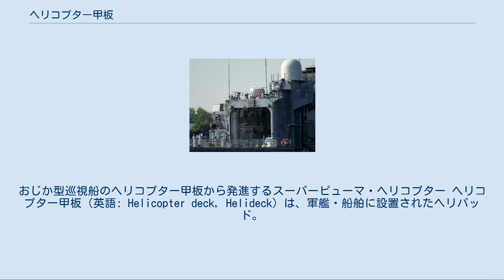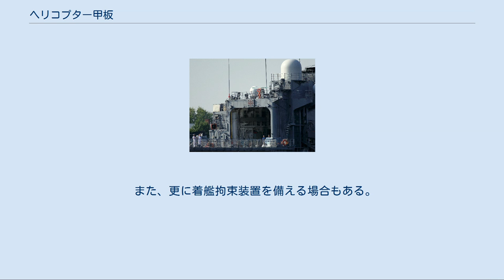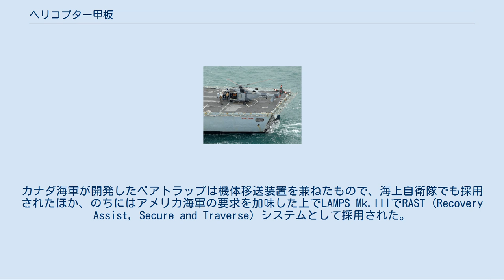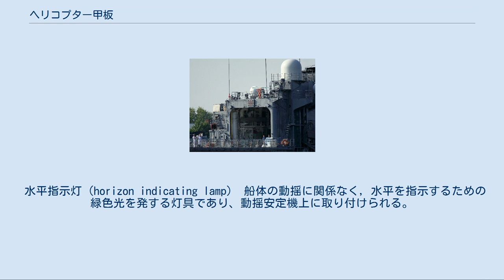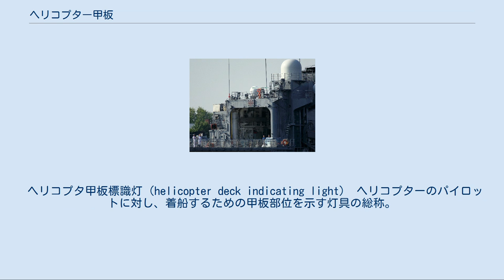ヘリコプター甲板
おじか型巡視船のヘリコプター甲板から発進するスーパーピューマ・ヘリコプター ヘリコプター甲板（英語: Helicopter deck, Helideck）は、軍艦・船舶に設置されたヘリパッド。
国際海事機関（IMO）では、単に甲板だけでなく、消火設備などヘリコプターの安全な運航に必要な設備全体を包括するものと定義している。
一方、アメリカ海軍や海上自衛隊では、航空母艦などと同様に、単に飛行甲板と称している。
 軍用機としてのヘリコプターは、垂直に離着陸できることから、かなり狭い甲板面積でも取り扱えるという点を買われて、最初期から艦載機（艦載ヘリコプター）として活用されてきた。
しかし手狭な艦上では、ヘリコプターが発着する程度の甲板のスペースを捻出するにも困難が伴い、例えばドイツ国防軍がフレットナー Fl 282を船団護衛に投入した際には、砲塔の上に設けたヘリパッドを使用した。
 戦後、艦載ヘリコプターの有用性が認められて、駆逐艦やフリゲートにも搭載されるようになったが、当時のこの種の艦では運用条件も厳しく、依然として航空艤装への制約も厳しかった。
例えば海上自衛隊のはつゆき型護衛艦の場合、波浪の打ち上げによるヘリコプターの破損を避けるために水面上6メートルの高さが求められ、また船体動揺による影響を局限するため船体中心線に近づけようとした結果、艦中部で、上甲板より1甲板高い位置に設定されることになった。
また同時期の他国の艦でも、艦尾の艤装品との干渉を避けるためや、艦尾幅が狭いなどの理由から、やはり同様の配置とすることがあった。
その後、水上戦闘艦の大型化が進むと、艦尾付近でも十分な甲板幅が取れるようになり、ヘリコプター甲板を艦尾に設けることが多くなった。
 ヘリコプターを発着させるため、ヘリコプター甲板を含む航空艤装は艦の上部に配置されることになり、トップヘビーを避けるために重量の管理が重要となる。
ヘリコプター甲板は、運用するヘリコプターの着艦強度に対応する必要があるが、重量軽減と両立するため、全体が同一強度とは限らない。
また上記のように、ヘリコプター甲板が上甲板（強度甲板）ではなく上部構造物に設定されることもあるが、この場合、ヘリコプター甲板の構造重量軽減のため、エキスパンションジョイントを設けることもある。
 陸上のヘリパッドと異なり、特に水上戦闘艦のヘリコプター甲板では、常に動揺が問題になる。
このため、甲板には滑り止め塗装が施されるほか、ソ連海軍では、甲板上に網を張って、その目の間に脚を入れることで滑りにくくするという方法も用いられた。
またアメリカ海軍でも、機体がヘリコプター甲板上にあるとき、発着時以外は必ず主脚にチョックを噛ませるうえ、駐機の際には固縛（タイダウン）することになっており、そのための係止環が埋め込まれている。
ヘリコプターは艦に比べて軽構造であり、機体の固持金物の取り付け位置が決まっており、タイダウン・チェーンの取り付け角度などにも制限があるため、甲板上の金物位置や個数もこれによって決まる。
 ただし格納庫を備えている艦船の場合は、甲板上に固縛するだけではなく、甲板上と格納庫内との移動が必要になる。
特に哨戒ヘリコプターや救難ヘリコプターの場合、搭載艦船が動揺するなかでも、狭いヘリコプター甲板上を上手く取り回して発着をこなさなければならない状況も想定されることから、専用の移動装置を備える場合も多い。
海上保安庁の場合、初のヘリコプター搭載巡視船（PLH）である「そうや」では、格納庫内に引き込み用、船尾甲板に引き出し用のウインチを設置して機体の移動に使用したが、ウインチとヘリコプターの間のロープが長くなり、横流れしやすいために人力で制動する必要があるという問題があった。
その後、順次に改良が加えられて、甲板から格納庫内までレールを敷設し、機体の前後に配置した牽引台車によって引き込みおよび引き出しを行う方式に発展した。
 また、更に着艦拘束装置を備える場合もある。
カナダ海軍が開発したベアトラップは機体移送装置を兼ねたもので、海上自衛隊でも採用されたほか、のちにはアメリカ海軍の要求を加味した上でLAMPS Mk.IIIでRAST (Recovery Assist, Secure and Traverse) システムとして採用された。
ただしこれはかなり大がかりなシステムであることもあって、より小規模なハープーン・グリッド・システムも開発されている。
これはフランスDCNS社によって開発されたも...